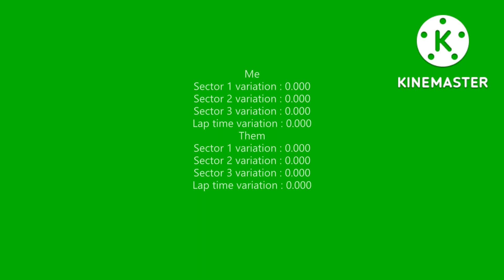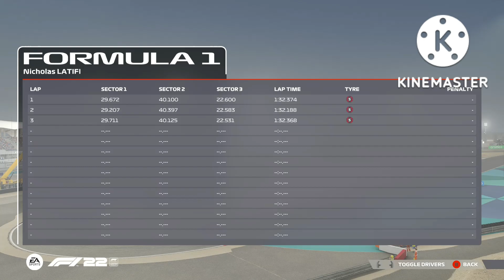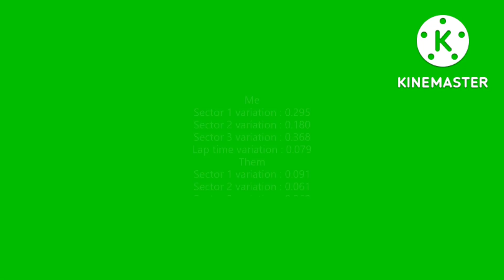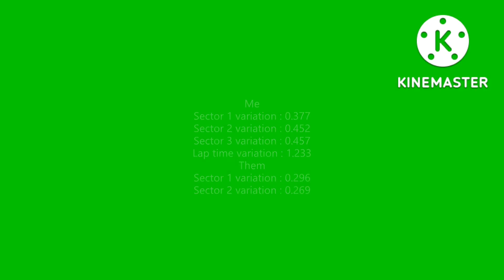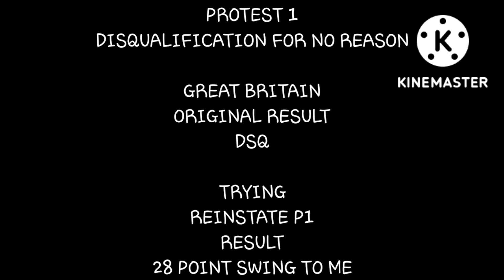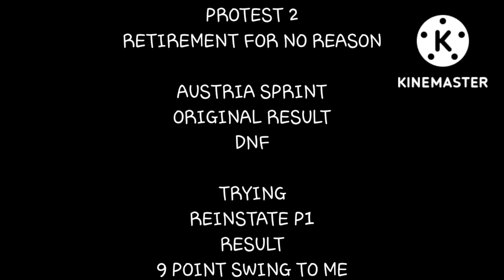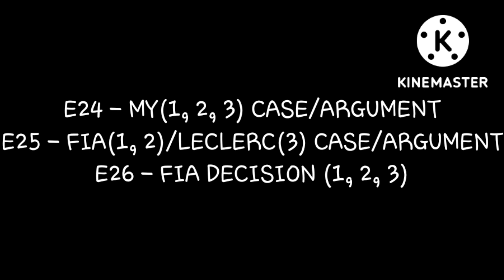Project Ultimate F1 AI. Game 2 Episode 25.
Description
Project Ultimate F1 AI, was just Project Ultimate till I realised that that is the name of a game, is a project with the aim of winning the drivers’ championship on the F1 game on 110 AI. This entails going through the eight groups of the AI:
Very Easy (Championship 19)
Easy (Championship 39)
Medium (Championship 59)
Hard (Championship 79)
Expert (Championship 89)
Master (Championship 94)
Legend (if all is well in F2 cars for F3, if F3 is not in the game, else Championship 100) and
Ultimate (if all is well in F2 and then F1 else Championship 110)
Hence the name Ultimate F1 AI. This all started from 3 My Team races, Russia, Singapore and Japan Season 3 in F1 2021, where (Russia) the game glitched and I had a lap removed from me, and I "finished" last instead of a well-deserved 10th, (Singapore) the AI stupidly dived me from at least more than a car length behind and caused me to get a safety car and undeserved position 6th and (Japan) unexplainably 3-4 seconds behind my teammate after beating him in the previous races and leading him in the championship. So this is all really to get quick enough that the AI can't try and overtake me because I am too slow and they fail in doing it, and just for being too slow. Like President Kennedy once said (I am not American, but it is a good quote and I like it) "We choose to go to the moon in this decade and do the other things. Not because they are easy, but because they are hard." I choose to win on 110 AI.
Timestamps
00:00 Japan
00:30 US
01:00 Mexico
01:30 Brazil
02:00 Abu Dhabi
02:30 Portugal
03:00 China
03:30 Bahrain
04:00 Saudi Arabia
04:30 Australia
05:00 Imola
05:30 Miami
06:00 Spain
06:30 Monaco
07:00 Azerbaijan
07:30 Canada
08:00 Protests
08:30 Protest 1
09:00 Protest 2
09:30 Protest 3
10:00 Protest plans
Contacting Me
Xbox - ColdFault786310
Comments are held for review and if they are deemed suitable by me, they will be approved.